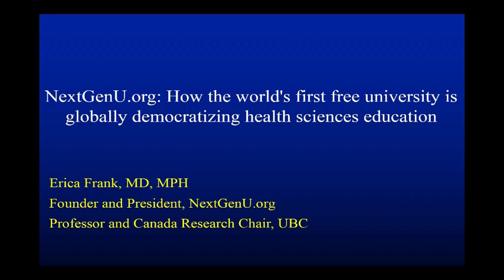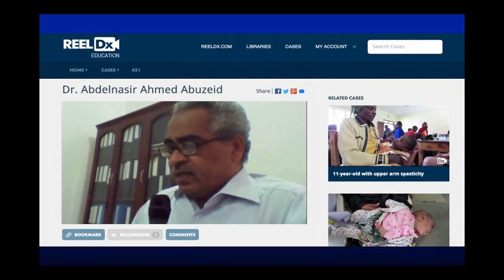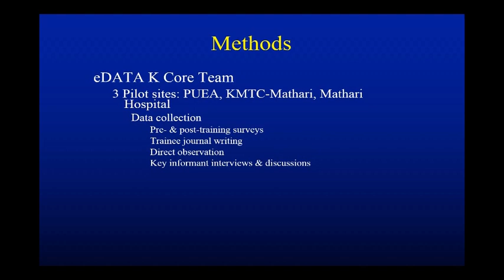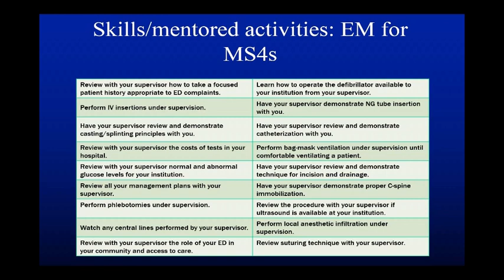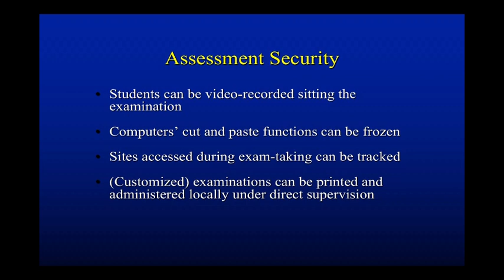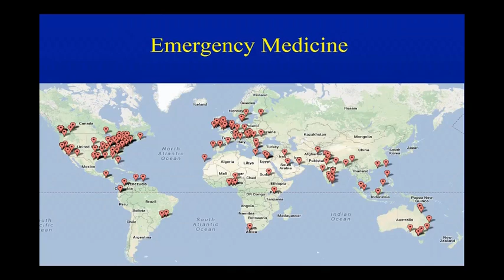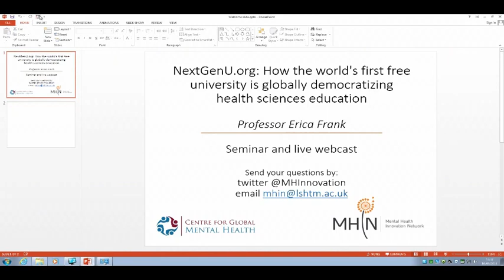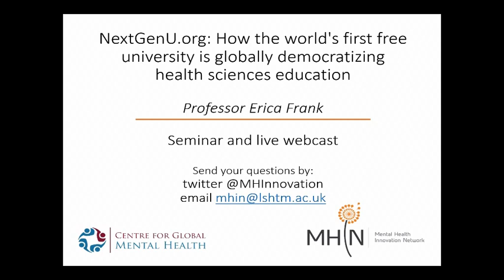NextGenU.org Webinar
MHIN's first webcast with Professor Erica Frank.
NextGenU.org: How the world's first free university is globally democratizing health sciences education.